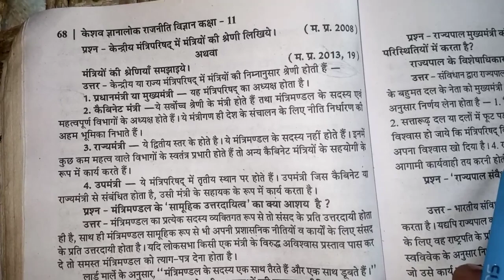मंत्रियों की श्रेणियां समझाइए || केंद्रीय मंत्री परिषद में मंत्रियों की श्रेणी लिखिए || sanju teach